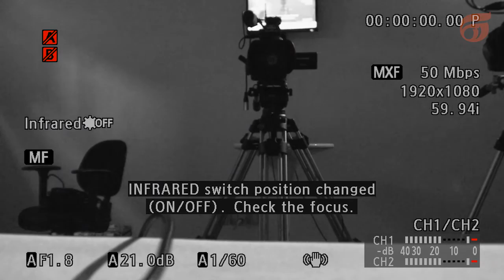Camcorder Canon XF205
Novidade Canon na Seegma - A pronta entrega!